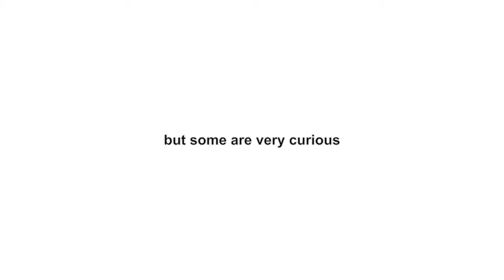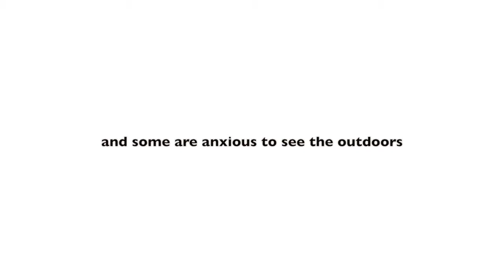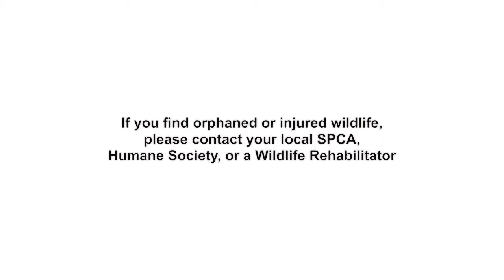Baby Raccoons Uncaged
Some orphaned baby raccoons being rehabilitated explore outside their cage for the first time.